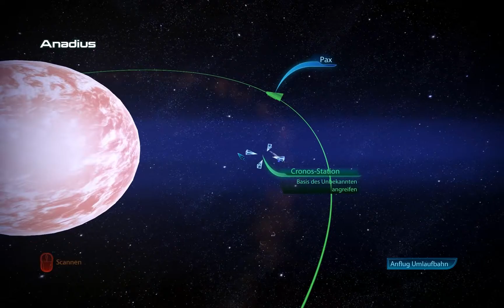Mass Effect 3 #159 - Cerberus-Hauptquartier [Full HD] ♦ Let's Play